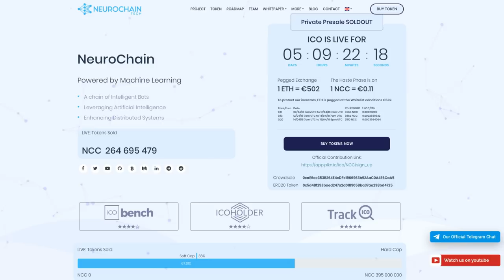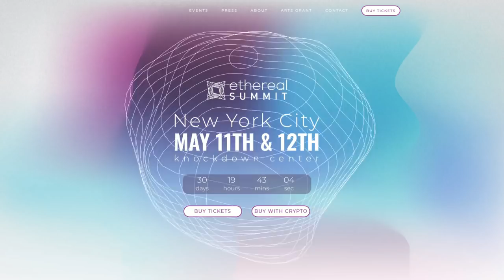Last remaining days of ICO Sale, Strategic Partnership with FIMAT and more...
The final ICO Stage, the Haste Phase, is now on. Bruno explains more about how it works, alongs with giving details about NeuroChain's partnership with FIMAT and what to look forward to in the near future.

NeuroChain is a new blockchain based on machine learning and artificial intelligence (AI) to improve the capabilities and the performance of distributed systems.